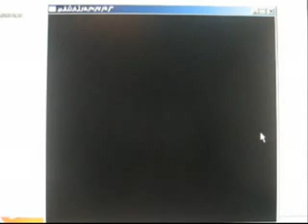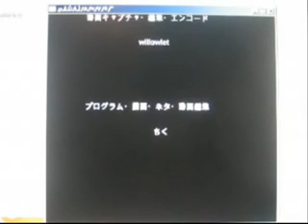Syobon Action Super Mario bros of hell Finale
Final Part of a LuizPrower Classic